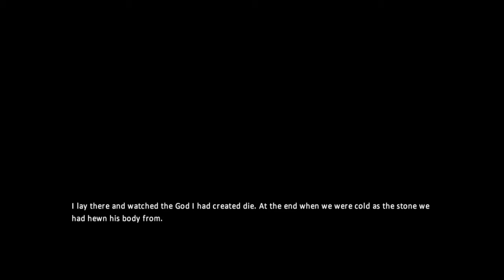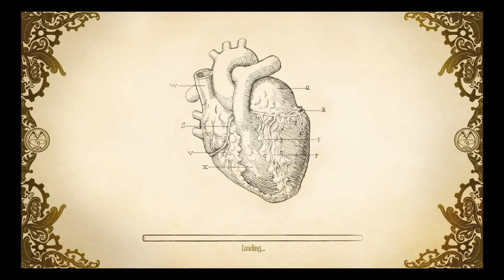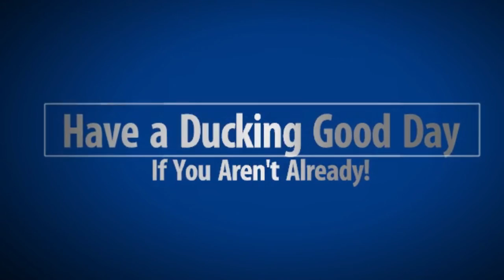the end.AMNESIA A MACHINE FOR PIGS!